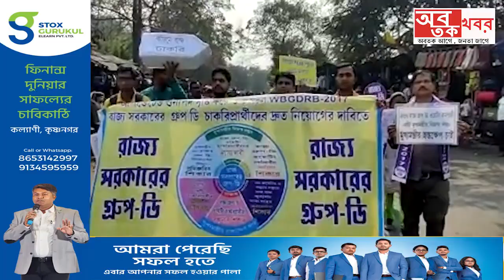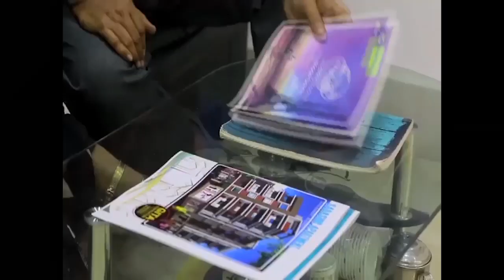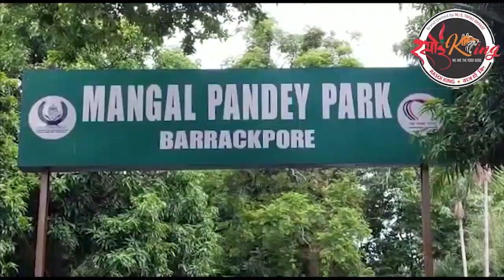.নিয়োগের দাবীতে মাতঙ্গিনীর মূর্তির পাদদেশ থেকে ধর্মতলা পর্যন্ত'গ্রুপ-ডি' চাকরিপ্রার্থীদের মহা মিছিল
দ্রুত নিয়োগের দাবীতে মাতঙ্গিনী হাজারর মূর্তির পাদদেশ থেকে ধর্মতলা পর্যন্ত 'গ্রুপ-ডি' চাকরিপ্রার্থীদের মহা মিছিল